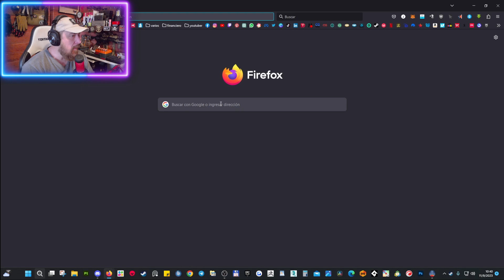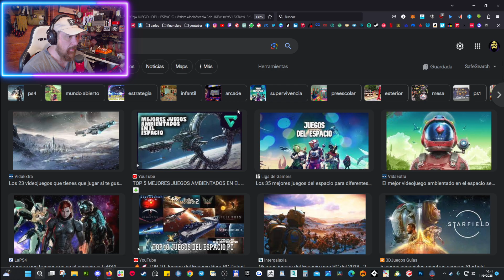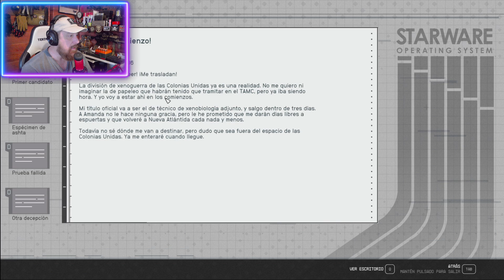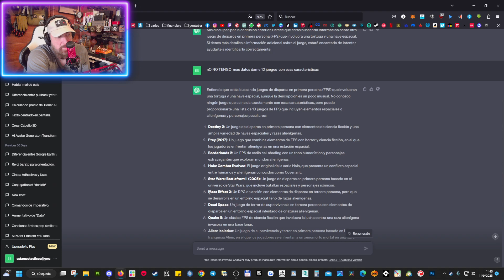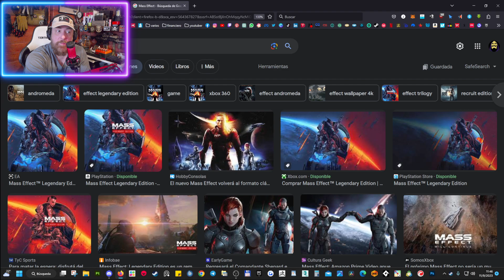Starfield #1 Gameplay Argentina Español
Starfiel FPS Simulador espacial, RPG  que es?  bueno vamos a descubrirlo juntos en esta nueva entrega des este tan esperado jeugo, competencia del StarCitizen?  rival del X4 Foundations? superior o parecido al MassEffect?  veamoslo juntos y decidamos si vale o no la pena PAGAR por este nuevo juego espacial  con un gran HIPE!!!,  veremos

Mi apodo es CARA y esto  es ✌️¨3D FACIL¨🤙

GRACIAS